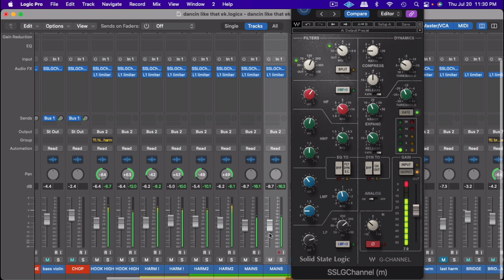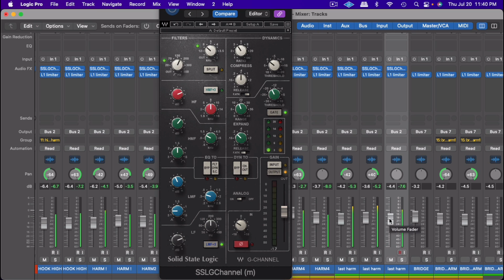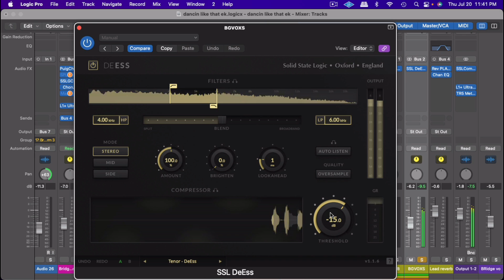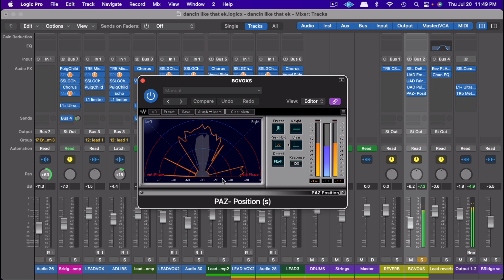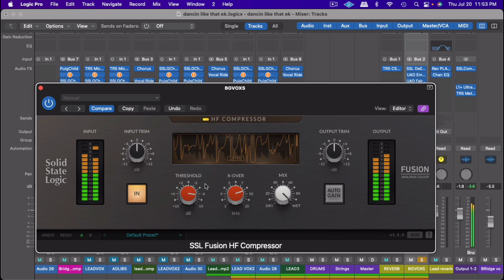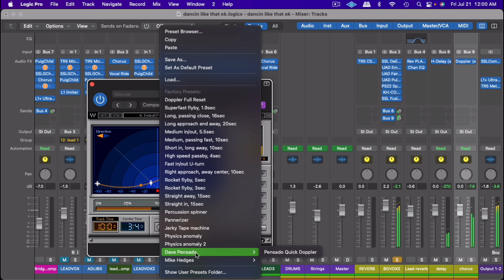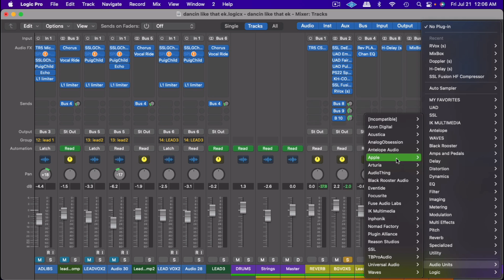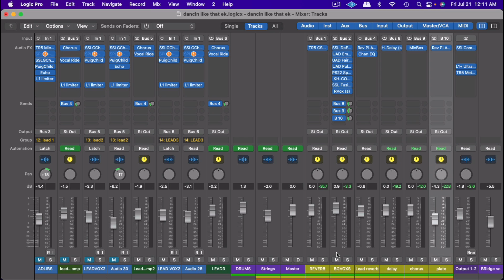How to blend and mix vocals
In this video, I'll be teaching you how to blend and mix vocals like a pro. We'll cover topics like vocal mixing, vocal blending, and more. By the end of this video, you'll be able to mix vocals like a pro!